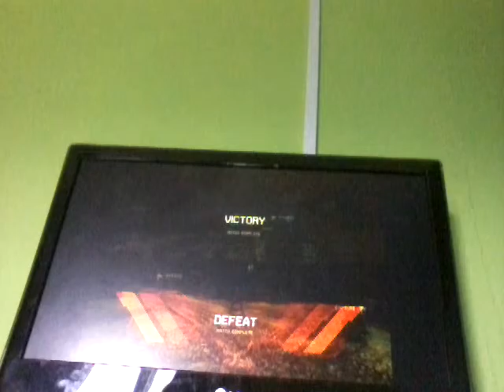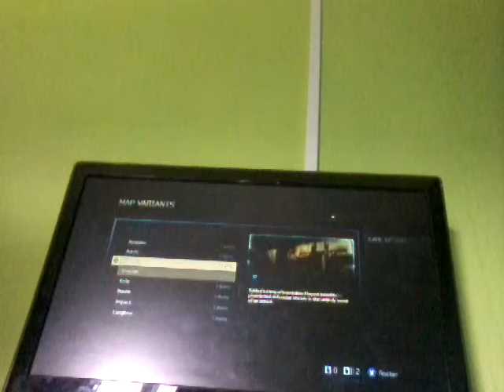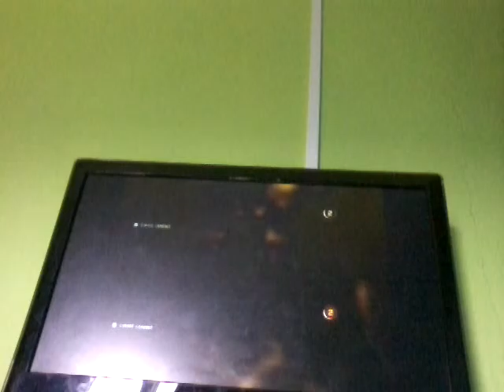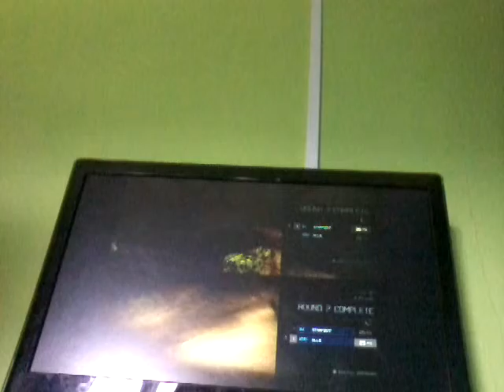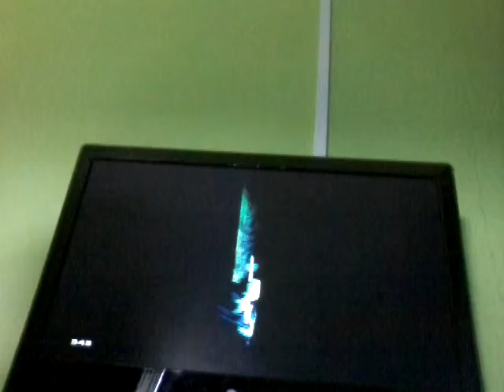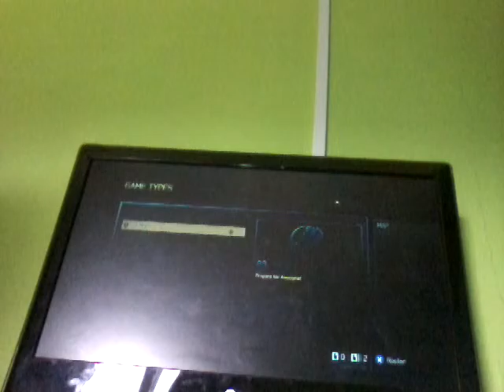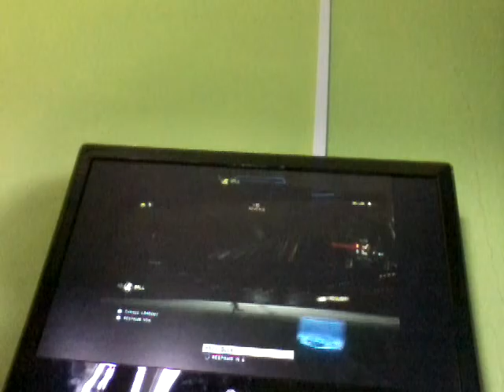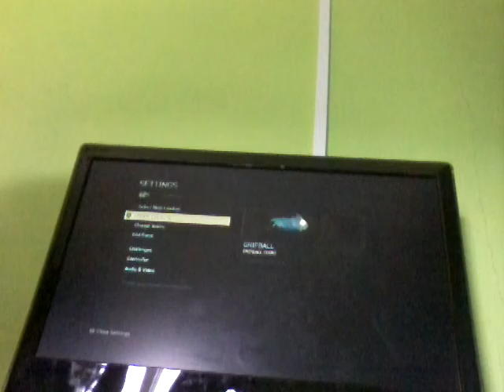Halo 4 with ollie 4